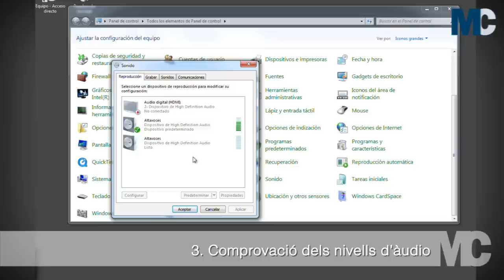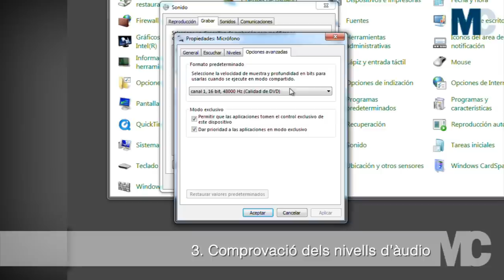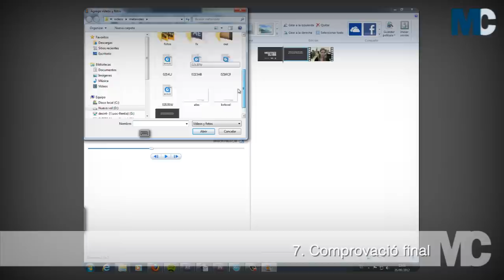Enregistrament de vídeo amb càmera web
Instruccions per enregistrar un vídeo on un professor comparteix els seus coneixements amb l'ajut d'una càmera web. Dins del projecte Mestresclass.